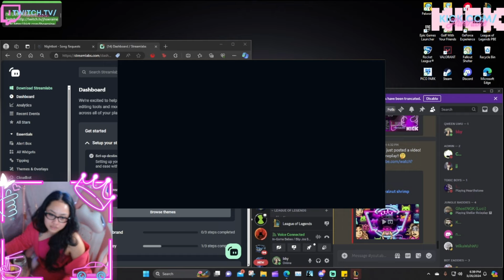( ˘︹˘ ) I SINGLE HANDEDLY THREW THE GAME (ㆆ_ㆆ) DEMOTED TO BRONZE 3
You can say I'm being hard on myself all you want! I know that it was my poor positioning that costed us the last fight that ultimately costed us the win... just report me now.

Account: musemedusa
Position: Midlane
Champion and Skin: Vex Base Skin
LP Gain/Loss: RANK DEMOTION

Thank you! Love you! Byeeeeeee ♡